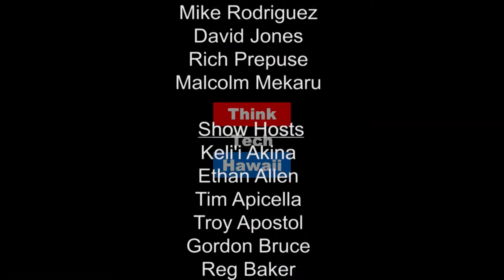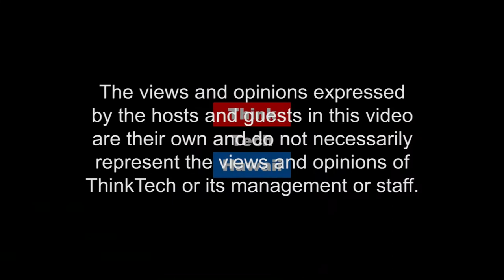Rebuilding the Grassroots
Considering the politics in Hawaii, the future of the Democratic Party and the GOP, Raphael Leonard joins host Carl Campagna on Movers Shakers Reformers, which broadcasts live every Wednesday from 12:00 to 12:30 pm.